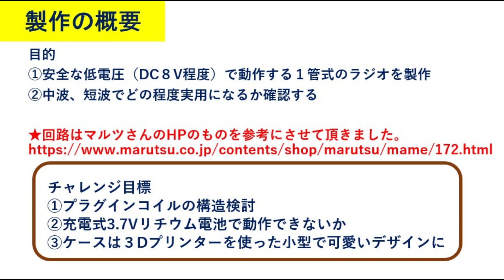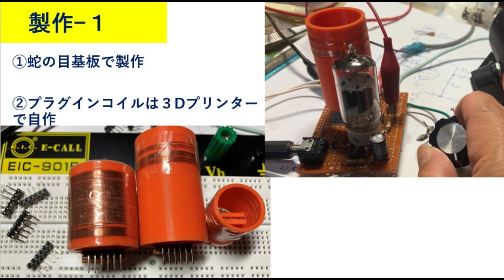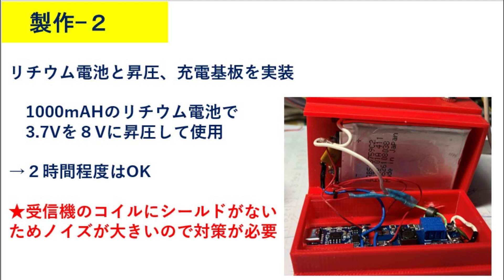真空管ラジオ（０-V-1）の製作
3.7Vのリチウム電池に充電して使える真空管ラジオの製作動画です。12AT7を使って中波、短波が楽しめました。

回路は、以下のリンクを参考にしました。